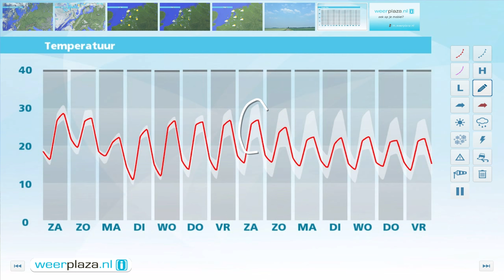Weerbericht vrijdag 26 augustus 2016: Morgen kans op fors onweer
De zon schijnt flink, maar er drijven ook sluierwolken over het land. In het westen en noordwesten zijn er soms meer wolken en daar kan een enkel buitje vallen. De wind waait uit noordwest tot noord met 2 of 3 Bft. Daardoor is het op de stranden 20 tot 24 graden. Dieper landinwaarts wordt het wel heet, met 28 tot lokaal 33 graden. In het weekend neemt de kans op een lokale onweersbui toe, maar er zijn ook flinke perioden met zon. Landinwaarts blijft het heet, 29 tot 33 graden, aan zee is het 20 tot 25 graden.